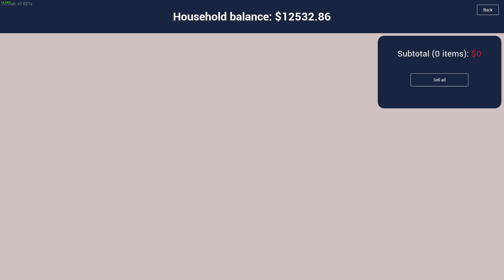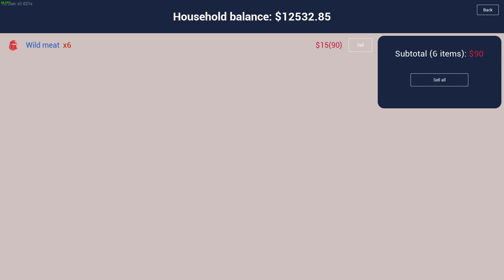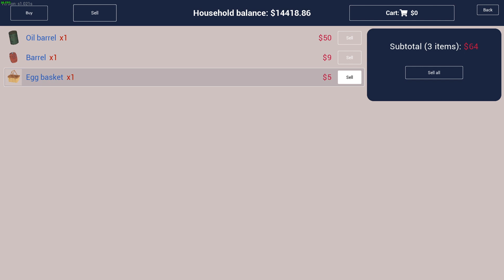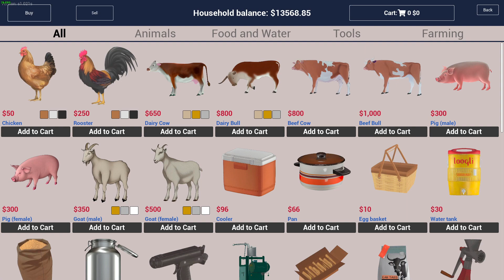Kupili koze i zaradili brdo novaca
Graditelj. Seljak. Lovac. Trgovac. Stočarstvo sigurno nije vaš prosječan posao. Mislite da imate vještine pretvoriti oronulo imanje svoje obitelji u najuspješniji ranč u dolini? Onda je vrijeme da se uputite u divljinu u ovom zadivljujućem simulatoru otvorenog svijeta za jednog i više igrača.

Veliki građevinski projekti su jedna stvar. Plaćati za njih? To će se svesti na vaše stočarske vještine. Nadgledanje profitabilne operacije je svakodnevica. Nakon što ste odabrali i prihvatili svoju stoku, redovito hranjenje i napajanje će ih održati zdravima. Uspješan uzgoj i pažljiv uzgoj mladunaca pomoći će u povećanju broja vaših krda i jata — a što više proizvoda imate za prodati, to ćete više dobiti za sav taj naporan rad.

Proširite svoj ranč uzgojem usjeva, proizvodnjom kobasica i sira, pa čak i obukom i prodajom konja.

Ranch Simulator Gameplay Let’s Play - Builder. Farmer. Hunter. Trader
Starting A New Game & Ranch Simulator’s Tutorial
Intro Gameplay Footage from Ranch Simulator Features
Building Basics & Tearing Down the Old Farm in Ranch Simulator
A Starter Guide
Building a Greenhouse
Building house
kako obojati farmu
kako farbati farmu
kupovina svinja
pcelinarstvo
kako uzeti pcele
kako praviti med
KAKO NAPRAVITI FARMU KOKOŠI
KAKO NAPRAVITI KOBASICE
kupnja krava
uzgoj krava
krave za mužnju
pravljenje sira
kako izgraditi štalu za koze
kupnja koza
gradnja mjesta za koze